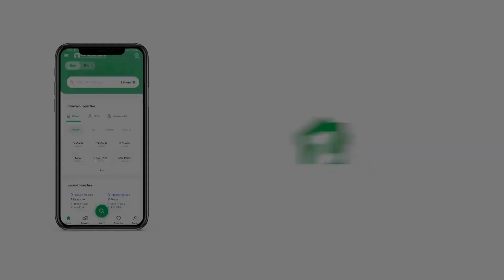10 SQYD SHOP FOR SALE IN BAHRIA TOWN KARACHI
Bahria Town Karachi comes with world-class Emenities and some amazing tourest attractions like Grand Jamia Mosque, Theme Park, Central park, carnival, Dancing fountain, Effile Tower, Rafi Cricket stadium, and much more. .